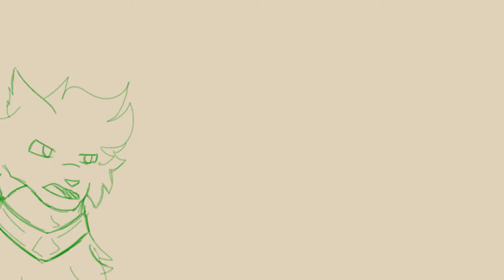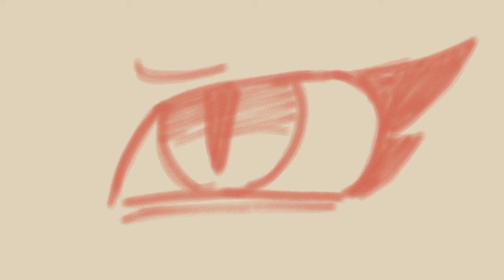Ready As I'll Ever Be - Animatic Test [ MCCU The Avengers - Battle of New York ]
Hey! This is the first time I've done something like this. It is a kind of "test" for me - practicing different styles, types of movements, lipsync etc. Thanks to this project, I learned valuable things like:
- To make a animatic/animation you need to have it all planned, from start to end.
- You have to want to draw something to make it look good.
There are many moments in this animatic that I hate, but there are also some that I love (mostly the Loki ones XP). Drawing characters that I like is easier... :]]]

❓ Characters:
• Loki
• Thanos
• Thor
• Tony Stark (Iron Man)
• Steve Rogers (Captain America)
• Bruce Banner (Hulk)
• Clint Barton (Hawkeye)
• Natasha Romanoff (Black Widow)

FPS: 8
Programs:
FlipaClip